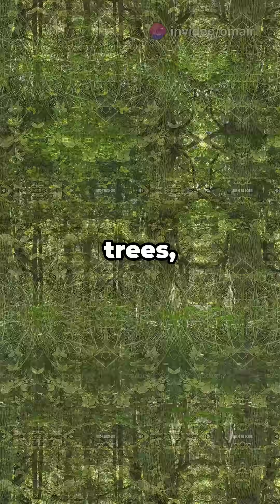Five Kingdoms NEET Explainer in One Minute